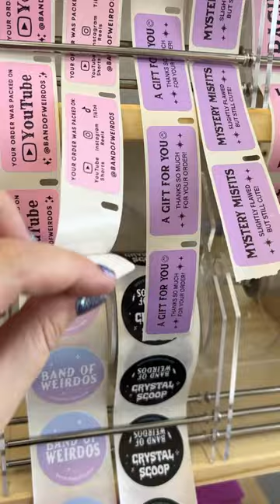Packing an order for Rachel! She got four mystery misfit enamel pins 💝